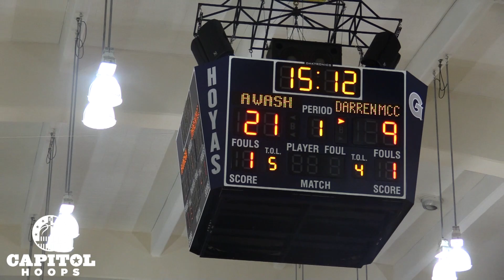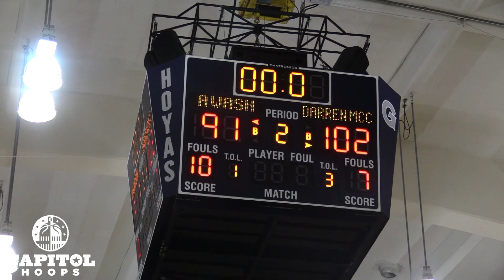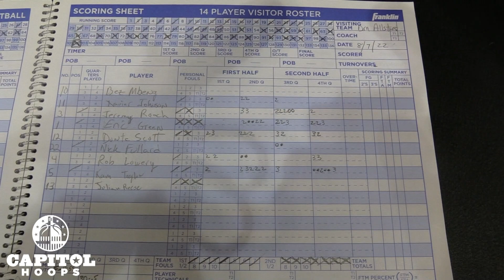2022 Kenner League Championship McClinton All-Stars vs A-Wash & Associates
Highlights from the 2022 Kenner League Championship at McDonough Gymnasium on the Georgetown University Campus.

Leading scorers:

McClinton All-Stars
Kameron Taylor (DeMatha, Seton Hill) 25
Erick Green 22 (Paul VI, VA Tech)
Donta Scott 22 (U of MD)
Jeremy Roach (Paul VI, Duke) 14
Rob Lowery (McDonogh, Dayton)  12
Xavier Johnson (O'Connell, Pittsburg, Indiana) 7

A-Wash
Naji Marshall (Eleanor Roosevelt, Xavier, New Orleans Pelicans) 21
Bryant Crawford (Gonzaga, Wake Forest) 17
Brad Ezewiro (LSU, Georgetown) 17
Prentiss Hubb (Gonzaga, Notre Dame) 15
Jaylin Gibson (Mount St. Mary's) 6
Jamorko Pickett (Eastern HS, Georgetown)
Xavier Lipscomb (St. Stephen's & St. Agnes, Radford, Mount St. Mary's) 4